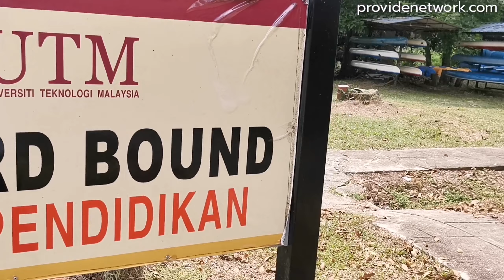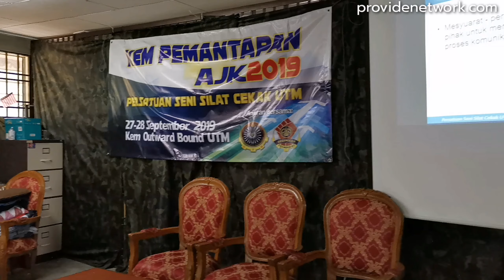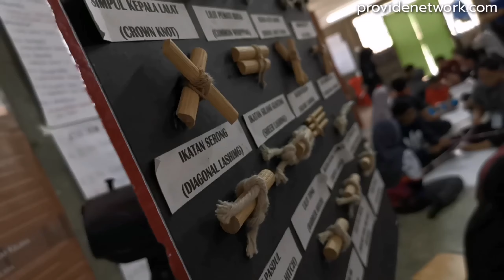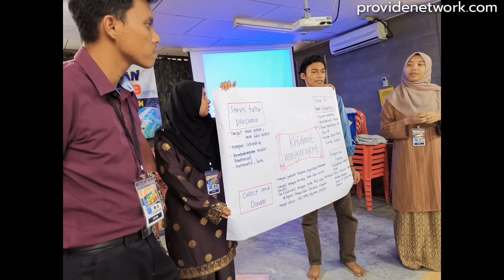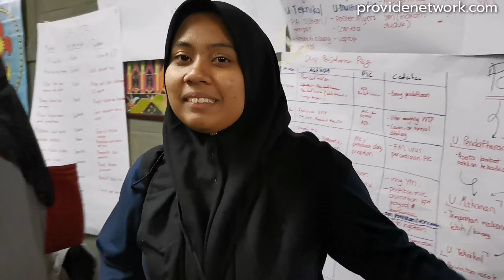Kem Pemantapan AJK PSSCUTM 2019 | Perkhemahan Mahasiswa UTM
Alhamdulillah selesai program Kem Pemantapan AJK PSSCUTM 2019 yang dianjurkan bersama jawatankuasa Segenggam Teknokrat (Alumni PSSCUTM).

Jemput tonton.
Sekiranya ada komen, dipersilakan untuk penambahbaikkan di masa akan datang.

Terima kasih.